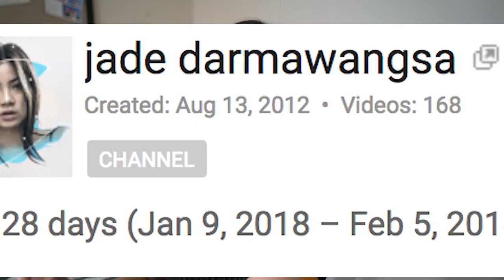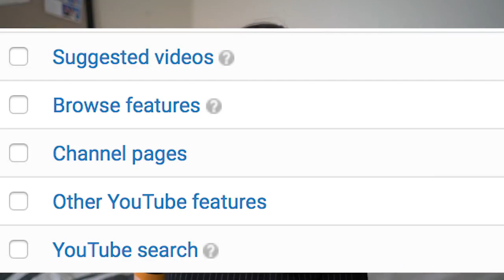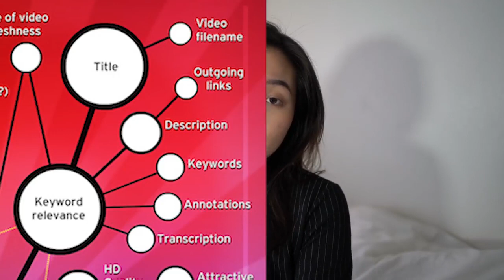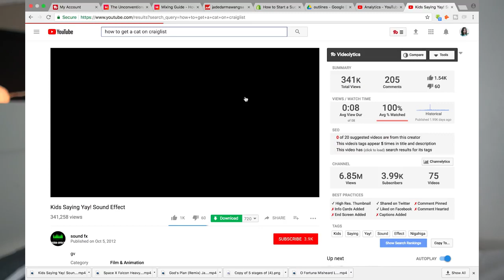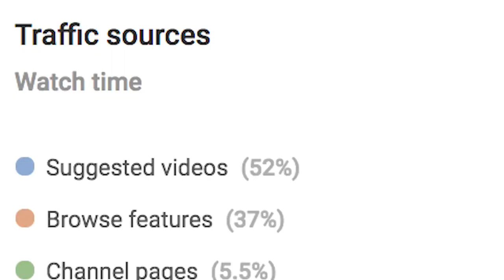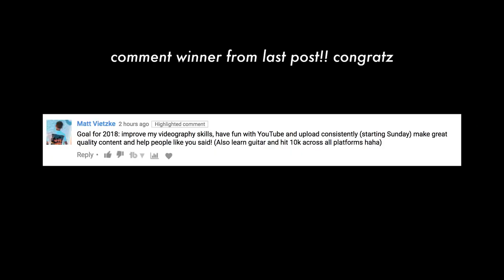How to Grow Your YouTube Channel with More Subscribers and Watch Time in 2023!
In this video, I'm going to show you how to grow your YouTube channel with more subscribers and watch time in 2023!

YouTube is one of the most popular and widely used video-sharing platforms on the internet. And as a creator, one of the best ways to grow your channel is by increasing the number of subscribers you have.
Growing a YouTube channel involves several strategies:

1. Consistent Content Creation: Consistently produce high-quality, engaging content your audience enjoys.

2. Keyword Research and SEO: Use keywords relevant to your content in your titles, descriptions, and tags to help your videos appear in search results.

3. Engage with Your Audience: Reply to comments, create community posts, and engage with viewers to create a sense of community.

4. Promote Your Channel: Use social media and collaborations with other YouTubers to reach a wider audience.

5. Thumbnails and Titles: Create eye-catching thumbnails and compelling titles to attract viewers.

7. Analyze Your Analytics: Use YouTube analytics to understand what works and what doesn't. Improve and adapt your content based on these insights.

8. This not only increases engagement but also boosts your visibility on YouTube.

9. Offer Value: Whether it's entertainment or educational content, always aim to provide value to your audience.

10. Patience and Persistence: Growing a YouTube channel takes time, so remain patient and persistent.